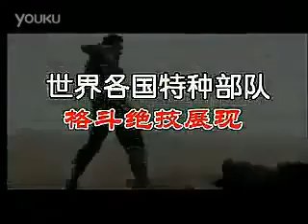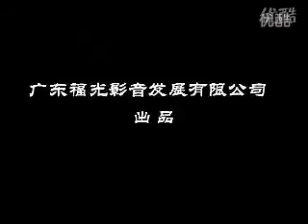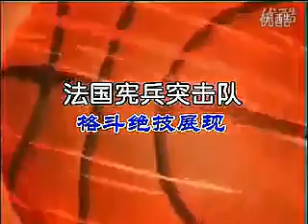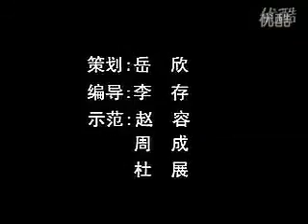Чжун Го арм